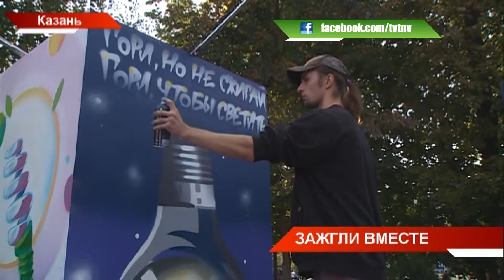Фестиваль «Вместе ярче»: в казанском парке Горького зажгли во всех смыслах слова | ТНВ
В парке Горького Казани сегодня зажгли во всех смыслах слова. По стране шагает фестиваль «Вместе ярче». В нем участвуют тысячи ребят от Владивостока до Калининграда. В Казани представили научные шоу, умные дома и квесты. Для чего нужно чаще выключать свет и как сэкономить на работе бытовой техники?

Координаты:
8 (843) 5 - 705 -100